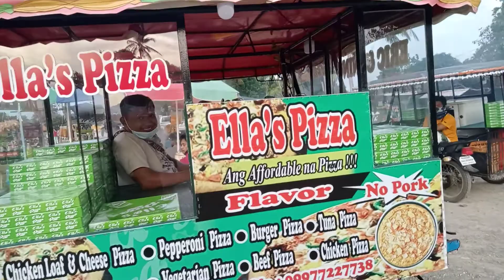Campsite at Fatima in Liloy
Evening walk.